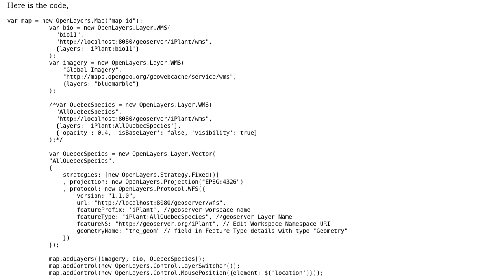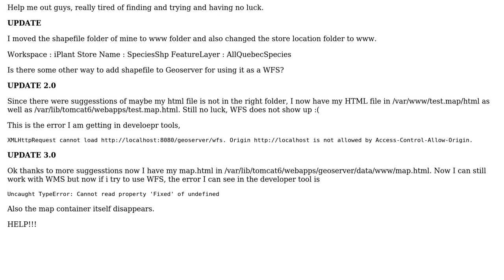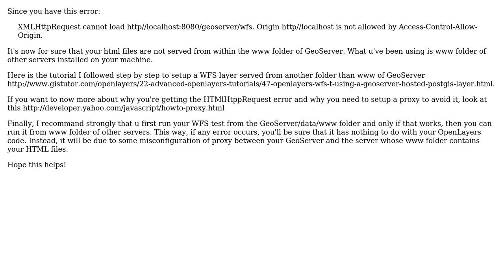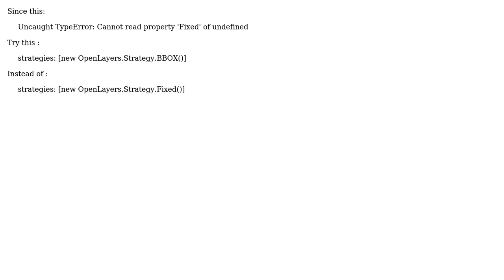GIS: Unable to create WFS successfully (3 Solutions!!)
GIS: Unable to create WFS successfully

With thanks & praise to God, and with thanks to the many people who have made this project possible! | Content (except music & images) licensed under CC BY-SA | Music | Images & others | With thanks to user YossBen user Thomas B user Sam007 and the Stack Exchange Network Trademarks are property of their respective owners. You are responsible for your own actions.